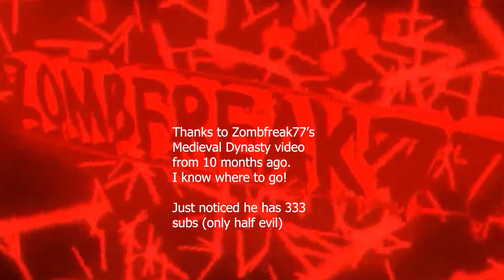Medieval Dynasty - 2023 - Part 80 - A Questing we will go.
Racimir completes a few quests, including getting a toy for his son.